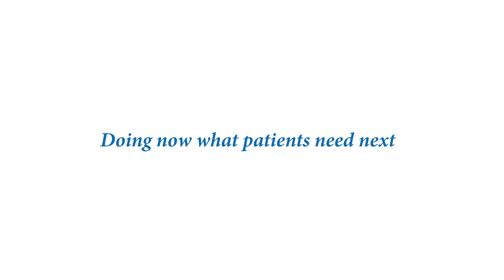Yoga y cancer (parte 6)